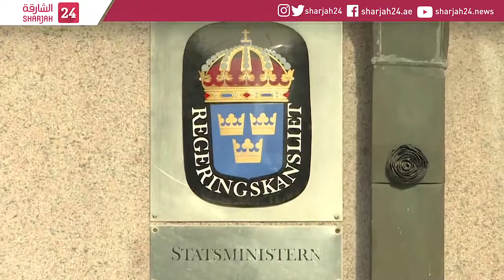of Swedish parliament and political party HQs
of the Swedish parliament, the party headquarters of the Social Democrat party and the conservative Moderate party. Sweden faces political deadlock on after the far-right made gains in legislative elections whose result makes it tough to form a functioning government.